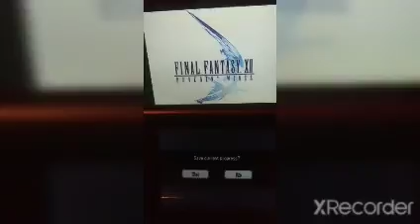FFXII:RW-Chapter 2-Mission 3